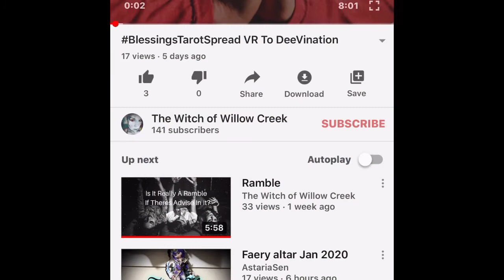My 2019YearInReview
A look back on our ride on YouTube in 2019! Thank you for finding the time to fit my videos into y’all’s busy lives! I love you all! 🥰😘

Now on to 2020! May it bring you happiness, peace, prosperity and most of all love in abundance 💖💕❤️